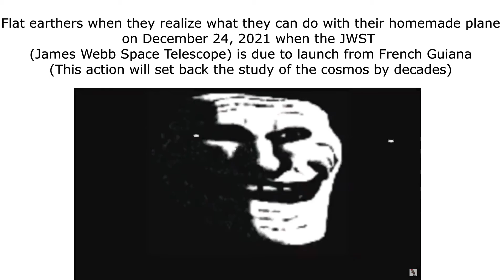Flat Earthers Do a Little Trolling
I pray to god that this won't happen